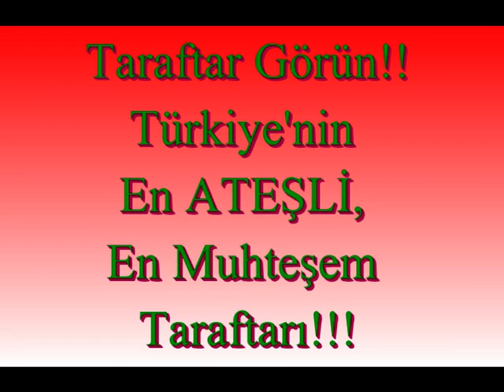KARŞIYAKA-BEŞİKTAŞ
MUHTEŞEM KARŞIYAKA TARAFTARI